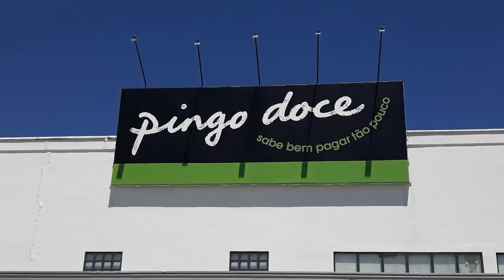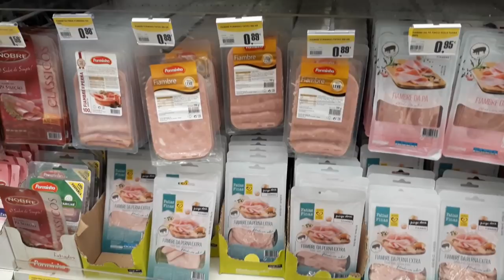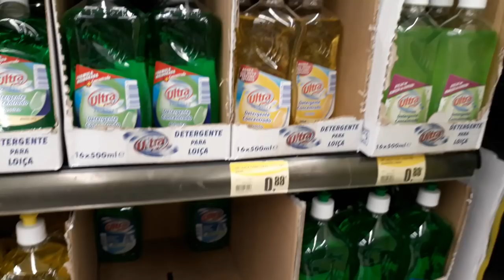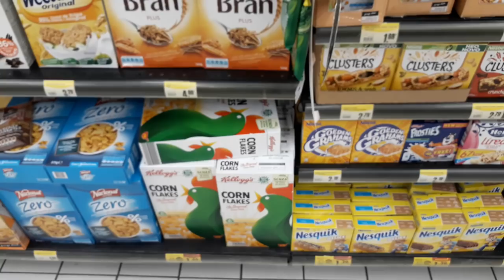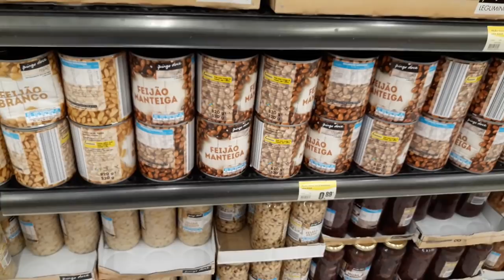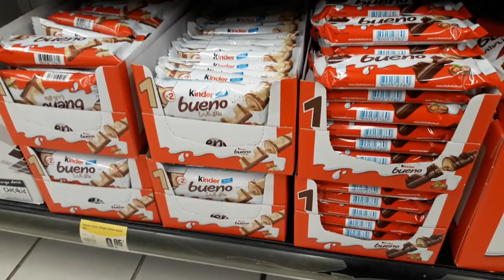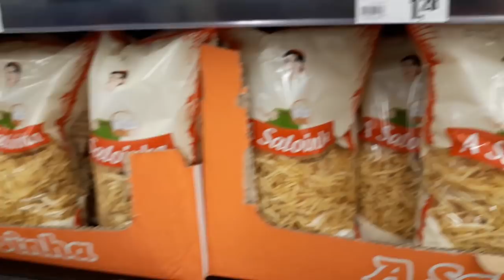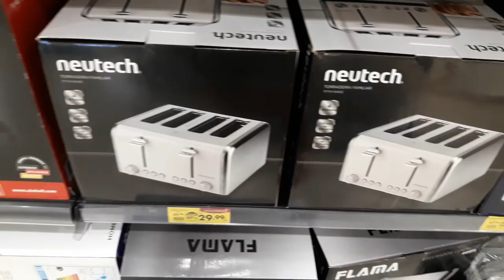TOUR PELO SUPERMERCADO EM PORTUGAL | MORAR EM PORTUGAL 2018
💎 Recomendo Quer saber como é um mercado em Portugal e o preço de algumas coisas? Te mostro aqui!!

❤️️PRÉ-VENDA DO MEU CURSO MORAR PELO MUNDO

✈RESERVE SEU MEIO DE HOSPEDAGEM PELA BOOKING E GANHE 50 REAIS APÓS A VIAGEM

// músicas